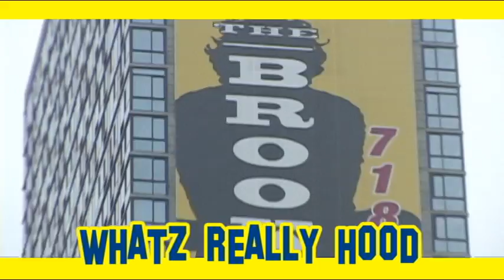NICE AND ILL PART two